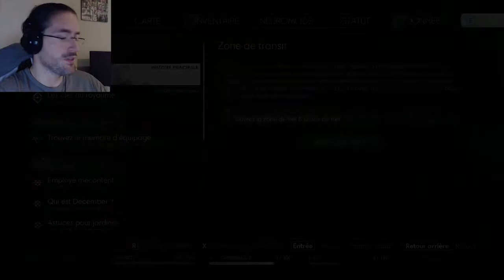LE DERNIER REFUGE - Prey #13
Nous rencontrons enfin un groupe de survivant. Quelle joie de ne plus être seul ! Bienvenue sur cette suite de mon let's play FR de Prey.